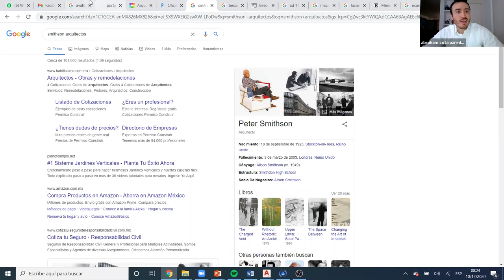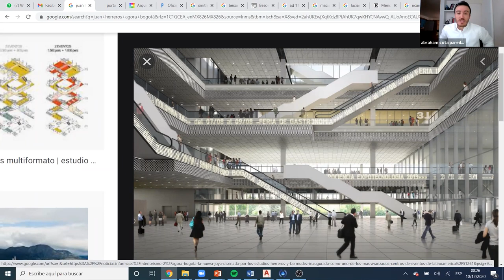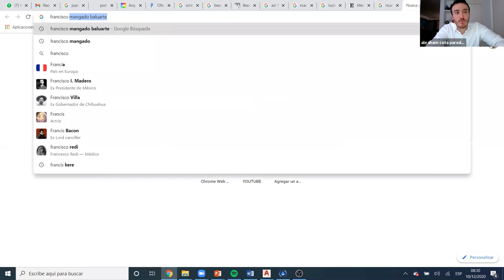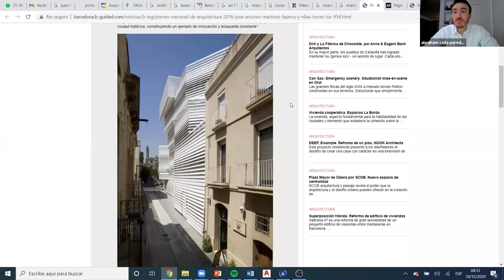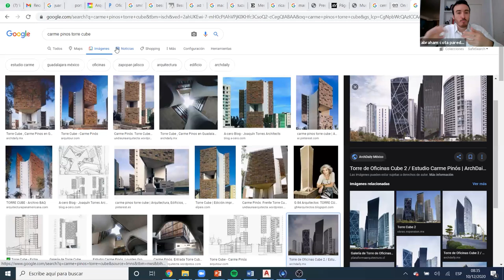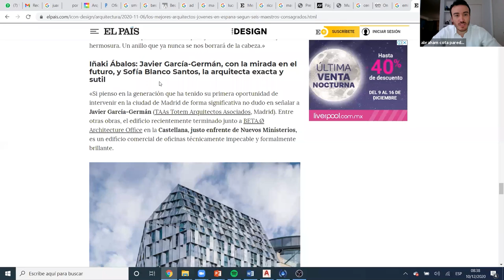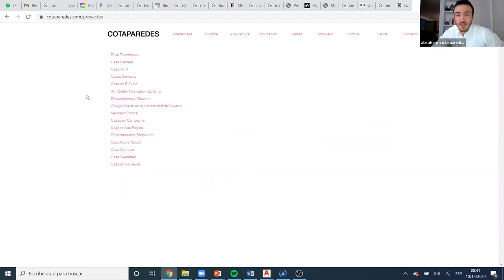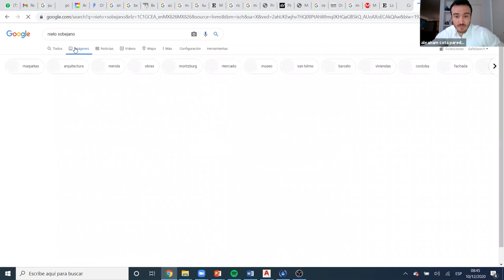EXPERIENCIA EN EL MASTER | PARTE 3 | ARQ. ABRAHAM COTAPAREDES | ARQUITECTURA AVANZADA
Clases Online y en Vivo De Lunes a Sábado